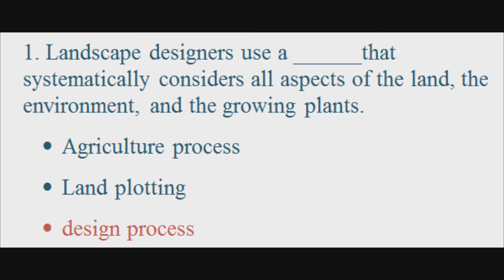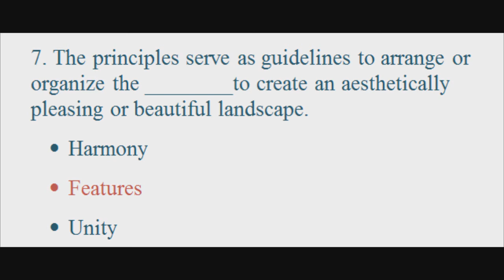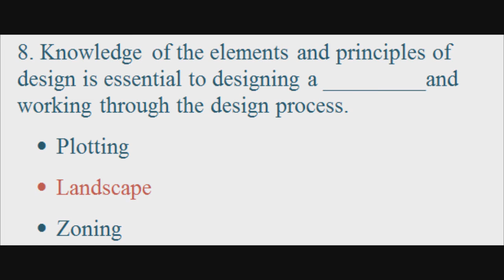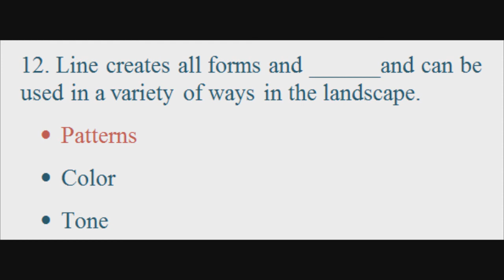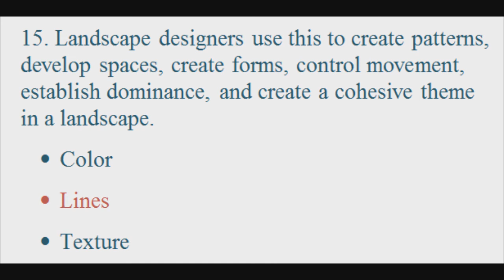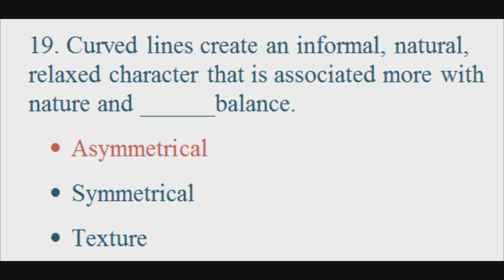Landscape Design, Landscape Architecture| Exam| Tests| MCQs